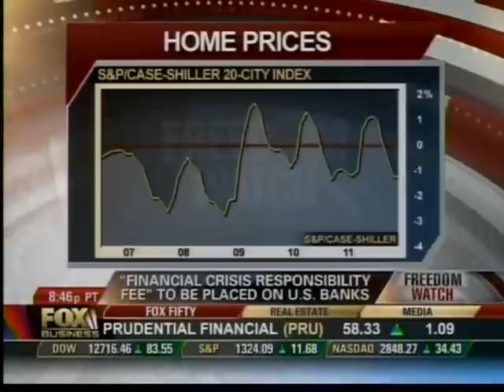Senior Fellow Nicole Neily on "Freedom Watch with Judge Napolitano"